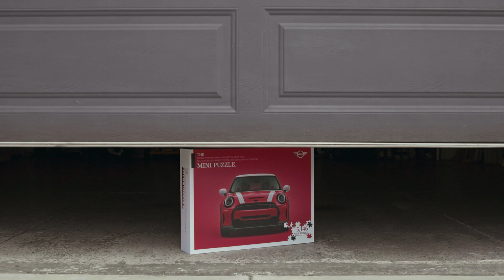MINI "Not So Mini Puzzle"